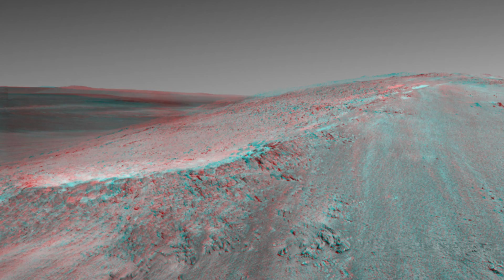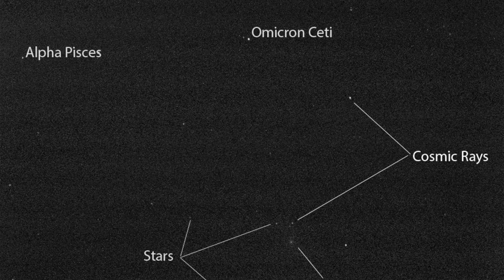What has the NASA Opportunity Rover found on Mars?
NASA's Opportunity Rover records the longest mission to Mars to date: the robot has been on Mars for 15 years and has made all kinds of important discoveries during this time. Nasa itself describes the Opportunity Rover mission as one of the most important Nasa missions of all time. This is mainly due to the spectacular finds of the Opportunity Rover, which have significantly influenced the knowledge about Mars and have fuelled speculation on possible life on Mars. But what did the Opportunity Rover actually discover on its long journey across Mars?